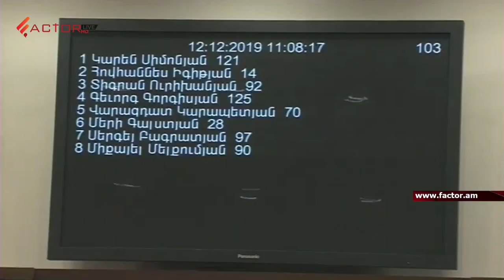2019-ի բյուջեի կատարողականը կախված է 4 վարկային համաձայնագրերի վավերացումի՞ց․Սիմոնյանը՝Հայրապետյանին